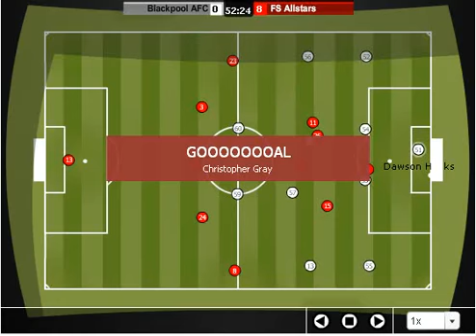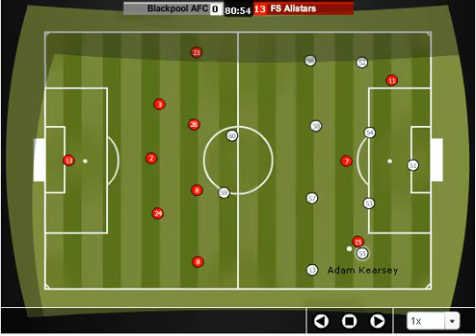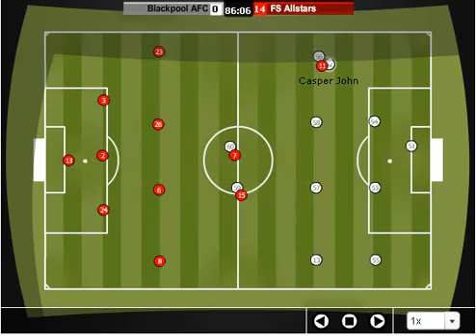season 3 - Blackpool AFC vs FS allstars 11-08-07